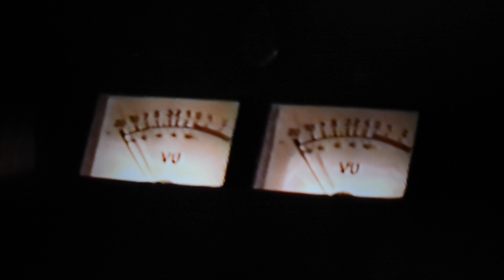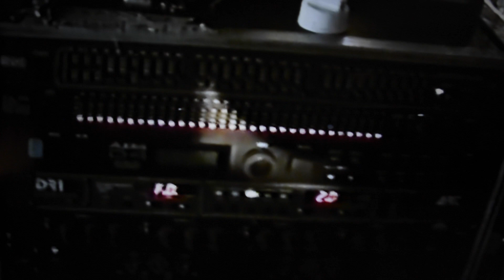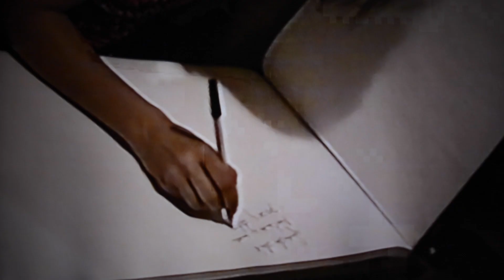Fabiana Cantilo - La Fábrica (1996) - Video inédito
La Fábrica fue un local de música en vivo a mediado de los '90s en Santiago de Chile.
Este es un video doméstico en donde se aprecian momentos de las pruebas de sonido, el concierto y el backstage, lo cual lo convierte en un documento histórico de gran valor.
Cabe destacar una pequeña interpretación al piano del gran y recordado Andrés Miquel: 24':55''.